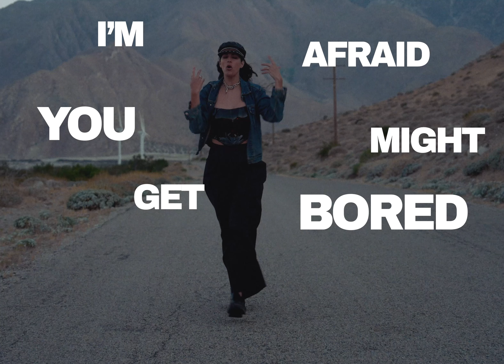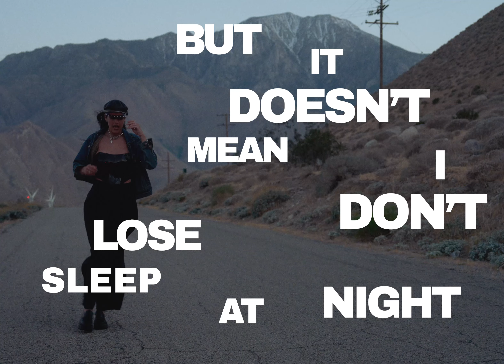Dear Rouge - Not Afraid To Dance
Director: Zachary Vague
Director of Photography: Ben Dawson
Editor: Kiri Anne

Special thanks: Connor Saam

Lyrics:

I am afraid we’re running out of time
Constantly on, but tryna turn off my mind
‘Cause I'm afraid you might get bored of me
I’m afraid of your perfect smooth body
I’m afraid of laughing along when I don’t get the joke
I’m afraid of my browser history coming to slash my throat, but

I’m not afraid to
I’m not afraid to dance
I’m not afraid to leave it out on the floor

I’m afraid of your existential crisis
I’m afraid of toxic masculinity, and toxic positivity
I’m afraid of bad sex for seven years
I’m afraid I’ll lose my password
And I think I’m afraid of this song

Yes, I’m a mess
I’m a case in my head

No, I’m not afraid to leave it out on the floor

Oh, I’m not afraid
No, I’m not afraid to dance

My cousin says fear is a useless emotion
Built for control and built for religion
Well, I’m afraid that she might be right
But it doesn’t mean I don't lose sleep at night

So give me experience
To hang my hat on
And give me living
‘Cause we might not last long
And the world is melting
They’re coming for me
I’m running for my life
But I can’t live twice
No

We’re not afraid to, no
We’re not afraid to leave it on the floor
I’m not afraid to dance, no

We’re not afraid
We’re not afraid to dance